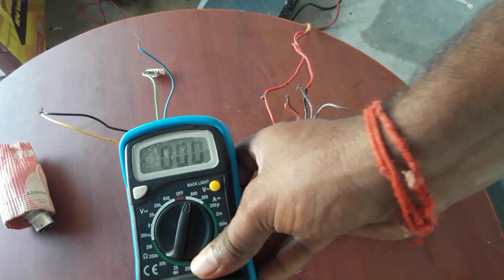Shock-free electricity || Shock Proof Current Box ||ஷாக் அடிக்காத மின்சாரம் || Shockless electricity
வீட்டில் அல்லது அலுவலகத்தில் நமக்கான மின்சாரத் தேவையை ஷாக் அடிக்காத மின்சாரம் பயன்படுத்த முடியுமா?
When converting electricity in the transformer mode, the power pack in it removes the electrical difference and gives us the most precise electricity so that when we touch it the electrical difference does not cause any change in the electricity generated in our body or therefore we are exempt from the shock that the current produced by such a transformer protects us very safely. These are the perfect way to use the smallest amount of electricity. If we carry electricity over long distances, it is more likely to cause a power pack, which can cause a shock to us, so this application is very helpful for use in the smallest of places, such as home or office.

 Your feedback is welcome. Post your doubts and comments below. Thank you.

அதுமட்டுமல்ல வேலை இல்லாமை என்னும் சொல்லு இல்லாமல் போக கைத்தொழில் ஒன்றே நமக்கு மிகச்சிறந்த ஆயுதம் siva360 tv உங்களுடன் இணைந்து பயணிக்கும் நன்றி..